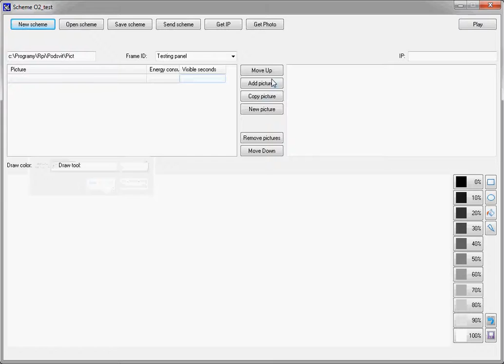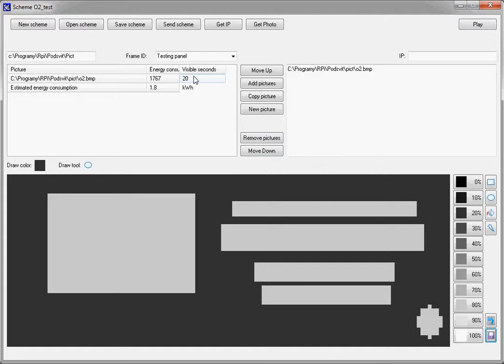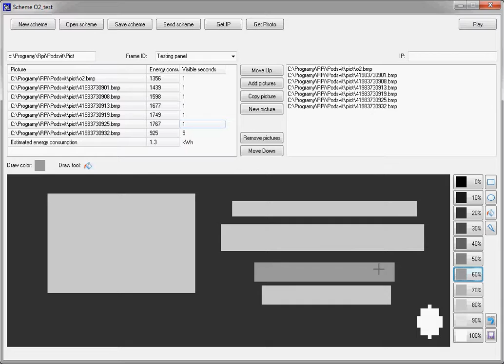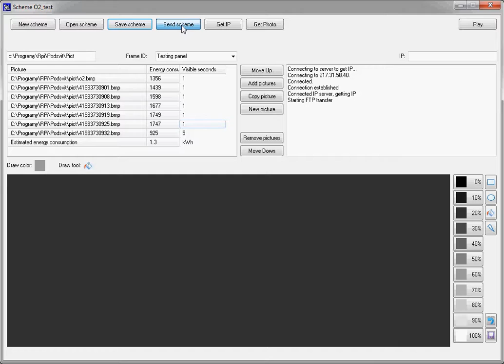panelcontrol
Backlight panel control